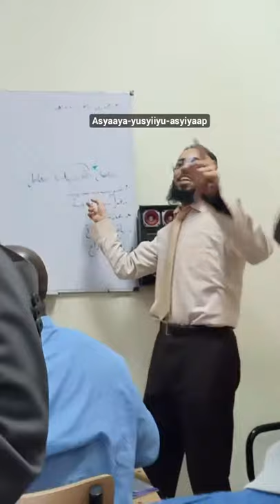Assyiaaapp - Suasana Belajar kelas Daurah di Mesir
Suasana Belajar kelas Daurah di Mesir.
Credit : Muslihuddin Al Athar